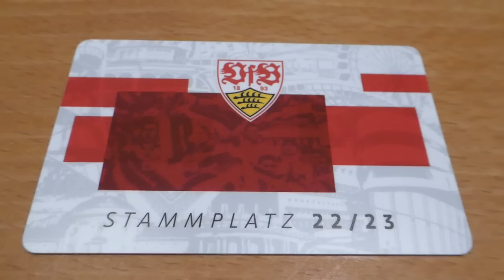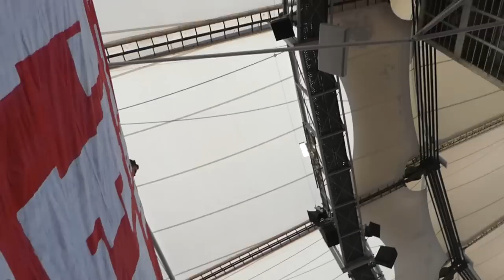VfB Stuttgart 1:1 RB Leipzig | Karawane Cannstatt & Punktgewinn! | Stadion Vlog